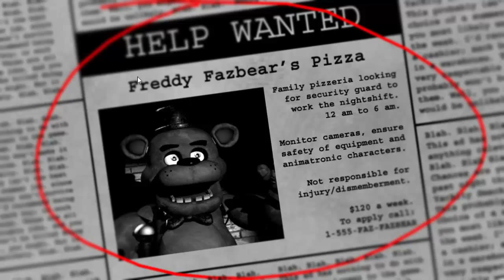Jobot and Spooky play 5 Nights at Freddy's Part 1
Guys Spooky has me tied to a chair and I can't leave SEND HELP!

Second or None does not own any of the materials displayed in this video.